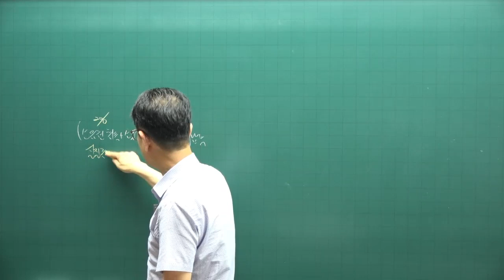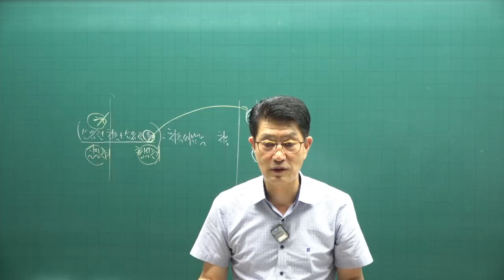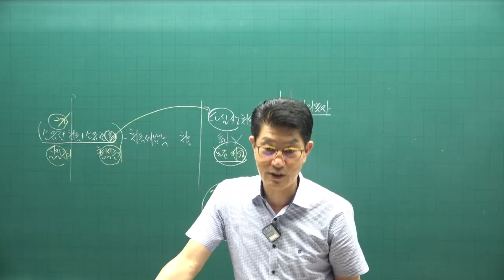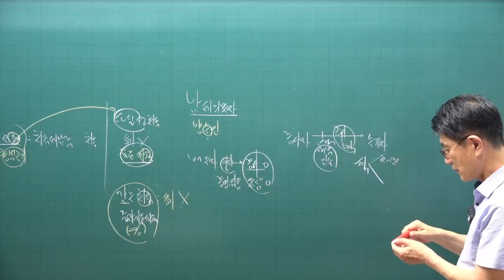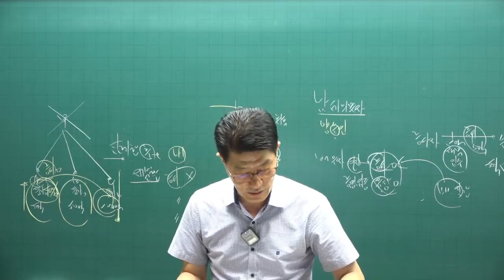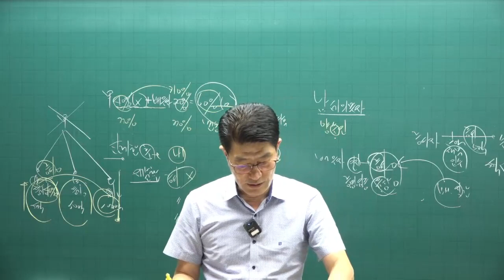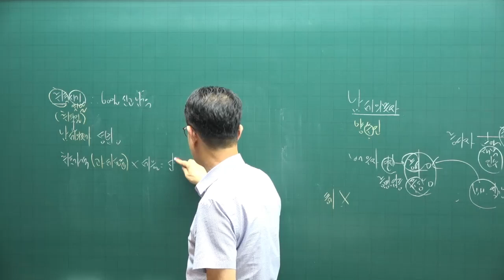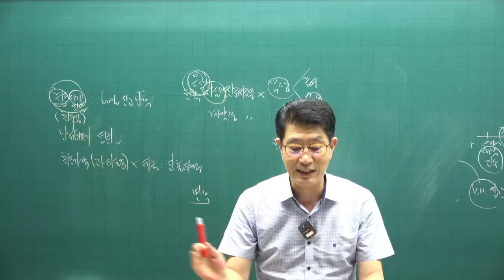[공전무 - 공인중개사 무료인강] 2023년 공인중개사 시험과목 공인중개사 세법 이준호 교수 공인중개사 핵심이론 3강